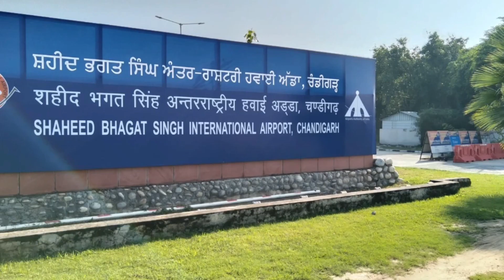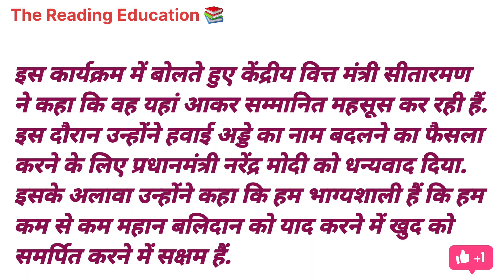चंडीगढ़ एयरपोर्ट का बदला नाम शहीद भगतसिंह इंटरनेशनल एयरपोर्ट के नाम से जाना जाएगाभारत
Chandigarh Airport renamed, will now be known as Shaheed Bhagat Singh International Airport, inaugurated by Union Finance Minister Sitharaman

चंडीगढ़ एयरपोर्ट का बदला नाम, अब शहीद भगत सिंह के नाम से जाना जाएगा, केंद्रीय वित्त मंत्री सीतारमण ने किया उद्घाटन